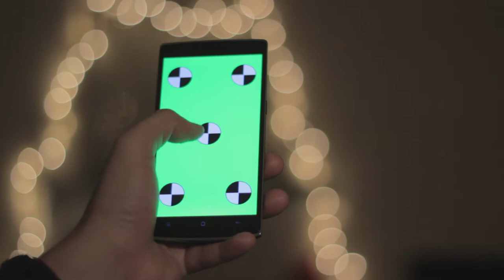OUR POLITICAL VIEWS - Jordan Peterson